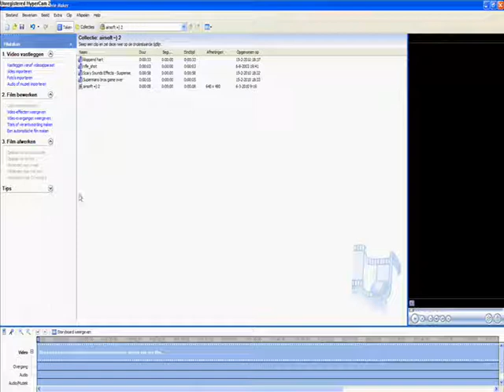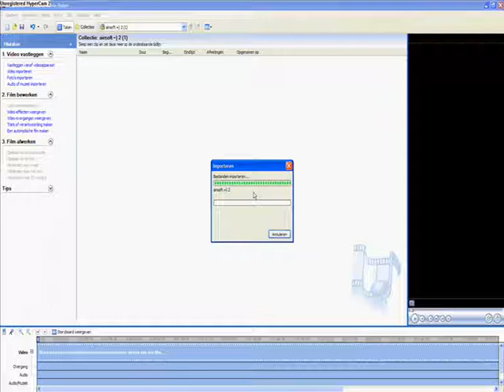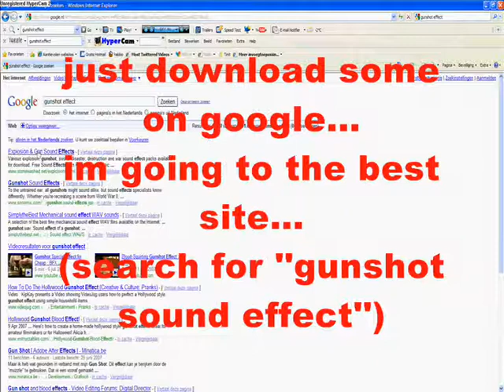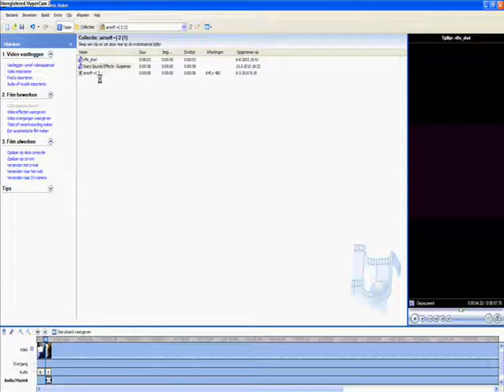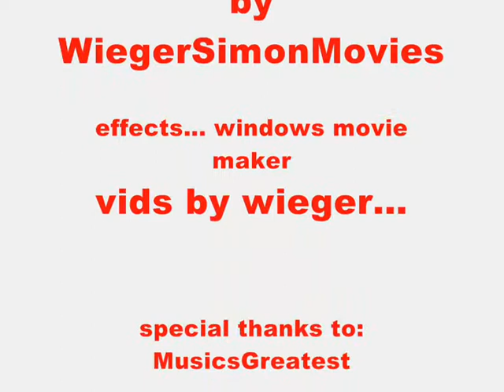how to do the gunshot effect with windows movie maker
just bang!
with some other stuff... XD